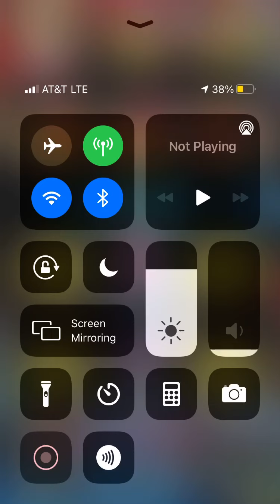When you pull off the meme! (LINK JOKER)